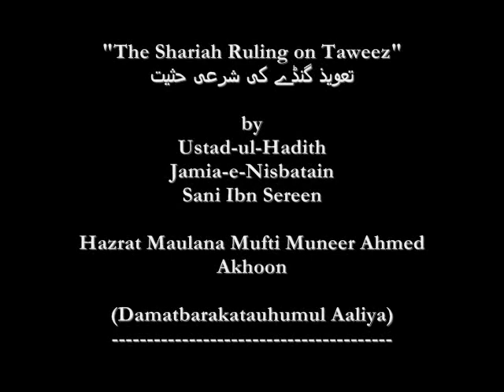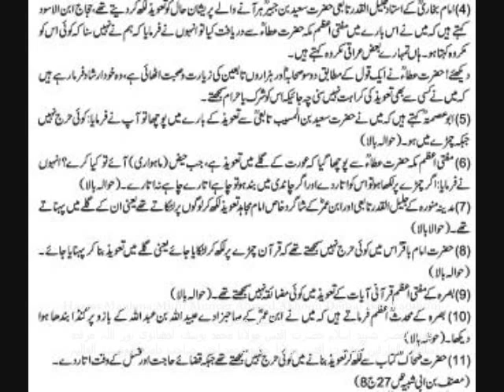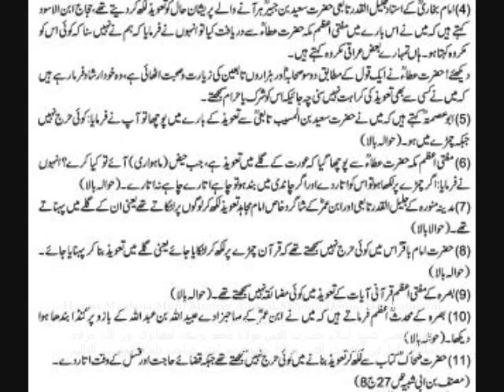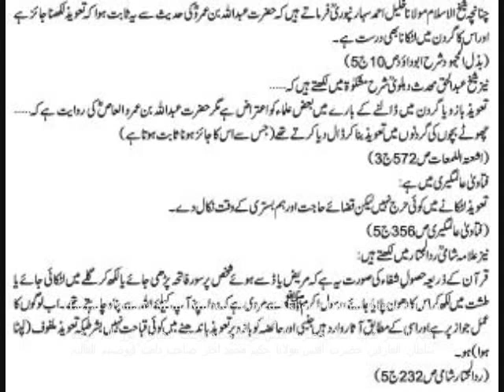Part 1 || Fatwa Regarding Shariah ruling on Taweez by Hazrat Maulana Mufti Muneer Ahmed Akhoon